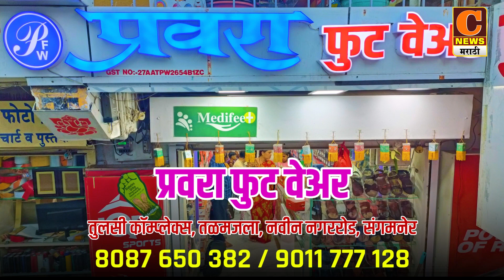राहुरी - अपघातात दुचाकीस्वाराचा जागीच मृत्यू, गुहा येथील ५५ वर्षीय शंकर साहेबराव खपके ठार